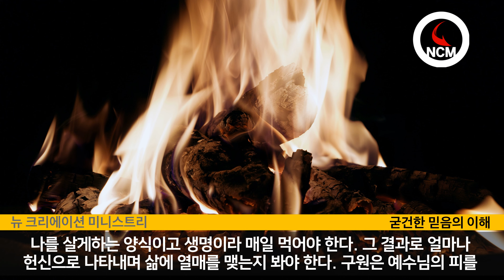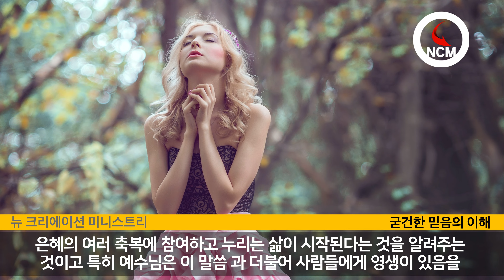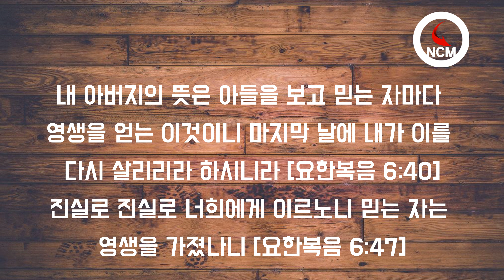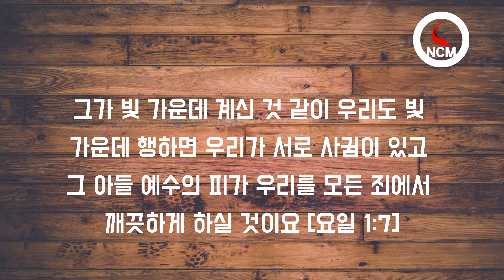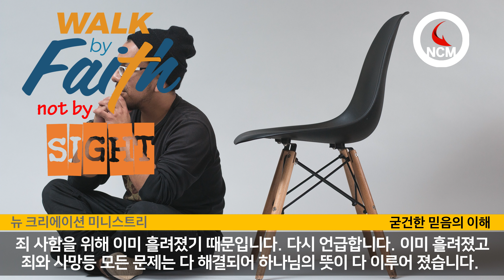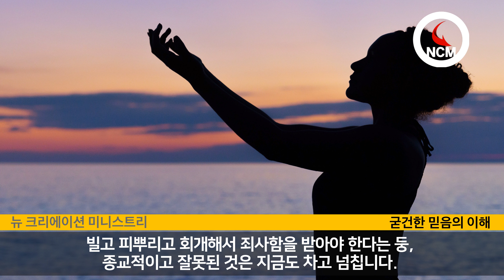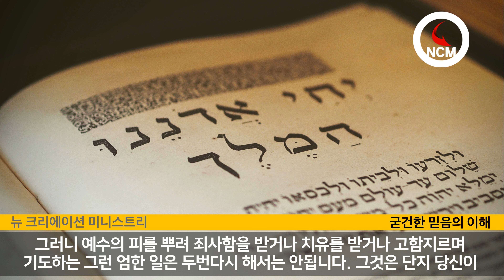예수님의 살과 피를 먹고 마시며 피를 뿌려야 한다는 잘못 된 의식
성경에 대한 잘못된 해석으로 인해 잘못된 것을 배우고
가르치기가 세대를 넘어 계속되고 있습니다.
성경에 대한 올바른 지식을 통해
예수님이 말씀하신 살과 피를 먹는 것이
무엇을 의미하는지 알고
엉뚱한 기도는 이제 그만 해야 합니다.